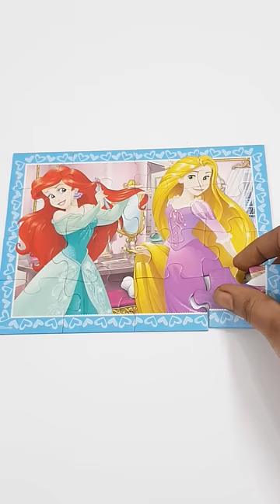Rapunzel, Cinderella, Ariel | Disney princesses jigsaw puzzle | Disney princess jigsaw puzzle 2023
Welcome to our enchanting world of early education! Our channel is a treasure trove of captivating learning topics, specially tailored for young minds. We believe that building a strong foundation is key, so we offer an extensive collection of delightful and interactive content.

At the heart of our videos is a focus on nurturing young talents and enhancing cognitive abilities through engaging activities. We understand the importance of sparking curiosity, and that's why each topic is carefully curated to ensure children not only understand but also retain knowledge for future growth.

From researching effective teaching methodologies to crafting vibrant animations, we strive for educational excellence and visual appeal.

Our aim is to promote hand-eye coordination, fine motor skills, creativity, and language development. By employing innovative teaching techniques and blending education with entertainment, we create an immersive learning experience that leaves a lasting impact.

Each video is a labor of love, and we embark on the journey of learning with enthusiasm and purpose. We recognize that every child is unique, so our diverse range of interactive exercises caters to different learning styles, fostering creativity and critical thinking.

Our presentations are colorful, vibrant, and filled with joy, making learning a delightful adventure for kids and toddlers alike. We explore various subjects, nurturing a love for learning right from the start. Hand-eye coordination, fine motor skills, and cognitive development take center stage in our thoughtfully designed activities. We understand that every child is unique, and our diverse range of interactive exercises cater to different learning styles. Through play-based learning, we foster creativity, critical thinking, and problem-solving abilities.
Our goal is to make education enjoyable, encouraging children to become enthusiastic lifelong learners.

Recognizing the significance of language development, our videos focus on early language skills. Whether it's vocabulary building, language recognition, or storytelling, we make sure that language arts are presented in a way that captivates young learners' minds.

Language development is a priority, and our videos focus on building vocabulary, language recognition, and storytelling. We present language arts in a captivating way that sparks the imagination of young learners.

Quality is paramount, and we take pride in producing high-quality content that parents and educators can trust. Each moment in our videos is packed with valuable insights and educational content.

As creators, we are committed to providing the best learning experience. We invest time and effort to craft top-tier educational content that empowers young learners.

From toddlers to kids, our platform covers a diverse range of topics, ensuring a comprehensive early learning journey. We aspire to be your go-to destination for education that combines knowledge and fun, helping little learners become confident explorers of the world.
Topics:
Colors and Shapes: Introduce kids to various colors and shapes through interactive activities.

Numbers and Counting: Help children learn numbers and counting through playful counting exercises and number recognition games.

Alphabet and Phonics: Teach the alphabet and phonics to lay the foundation for early reading skills.

Animals and Nature: Explore different animals, their habitats, and nature's wonders through animated storytelling and educational facts.

Nursery Rhymes and Songs: Sing along to popular nursery rhymes and songs to enhance language skills and creativity.

Storytelling and Fairy Tales: Engage young imaginations with storytelling and fairy tales that teach valuable lessons.

Art and Craft Activities: Encourage creativity through art and craft activities like drawing, coloring, and simple crafts.

Puzzles and Problem-Solving: Offer age-appropriate puzzles and problem-solving challenges to develop critical thinking.

Seasons and Weather: Teach about the different seasons and weather patterns through interactive lessons.

Community Helpers: Explore various community helpers like doctors, firefighters, and police officers to understand their roles.

Space and Planets: Take kids on a journey through space, learning about planets, stars, and the solar system.

Opposites and Comparisons: Teach opposites and comparisons to enhance language development.

Transportation: Explore different modes of transportation and their functions.

Body Parts and Senses: Teach about the human body, its parts, and the five senses.

Join us on this exciting educational journey, and together, let's build a bright future, one curious mind at a time. The joy of learning awaits!